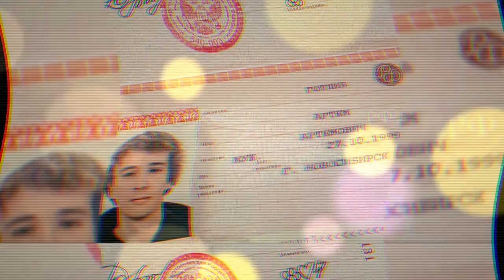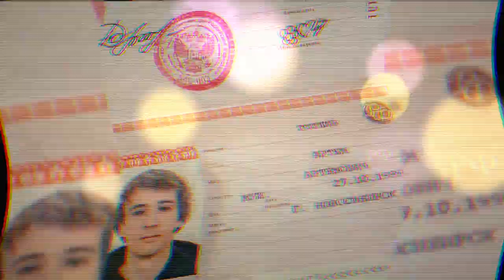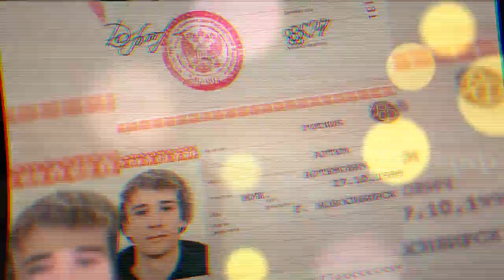SLAVA MARLOW, MORGENSHTERN - Быстро (BASS BOOSTED)